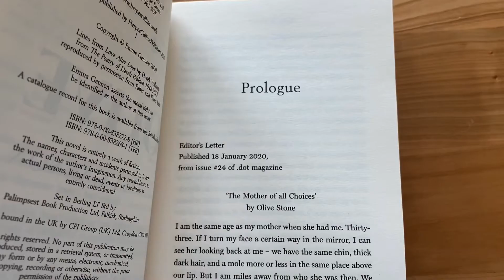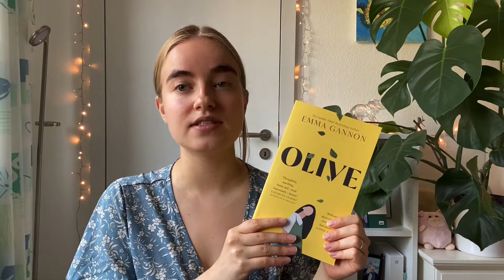‘OLIVE’ by Emma Gannon. a book about not wanting to have children. a reading vlog.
hi guys, today i want to talk to you about a special book i just read: ‘OLIVE’ by Emma Gannon.
it tells the story of a woman in her early thirties actively deciding not to have children and the ‘consequences’ this decision has.

this book beautifully and relatably highlights all sides of the “do you want children?” question opening up the conversation about this life-changing decision.

whatever your personal stance on this matter is, this book is worth reading and recommending.

there is no right and wrong - every decision is valid and should be respected.

w/ kinderegard